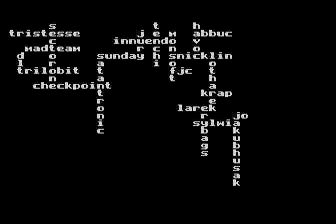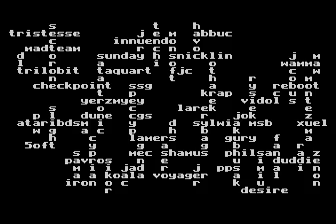new year 2k15 intro for Atari 8-bit